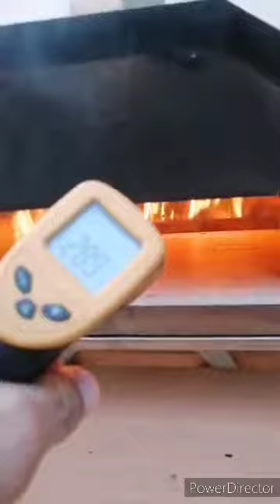Pizza napoletana dall'impasto alla cottura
Procedimento per fare una buona pizza napoletana dall'inizio alla fine.